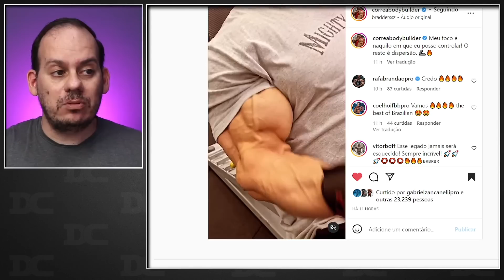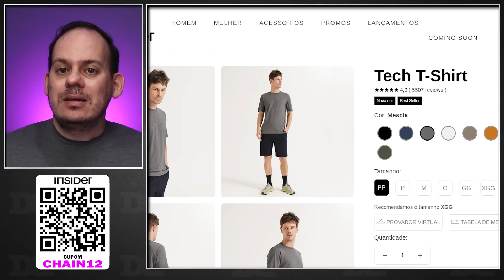Ramon vai dar muito trabalho + Eduardo Correa - braços enormes + Rafael brandão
Link do Video  Original:
Rafael Brandão

Content: